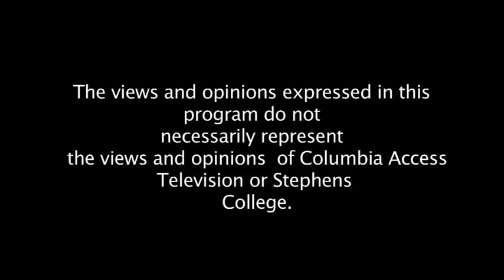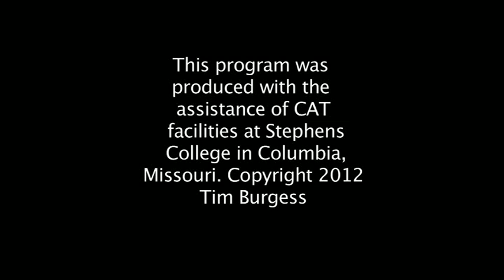Bone Man Rhapsody T Hanson, Teeper, Omega